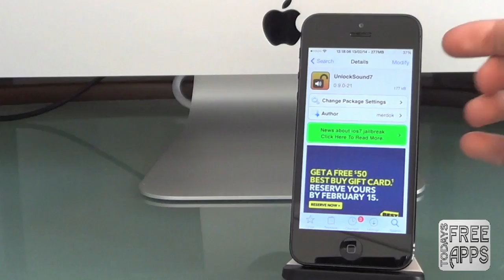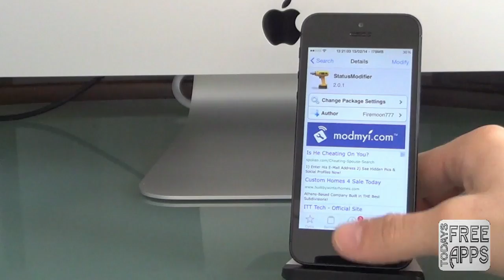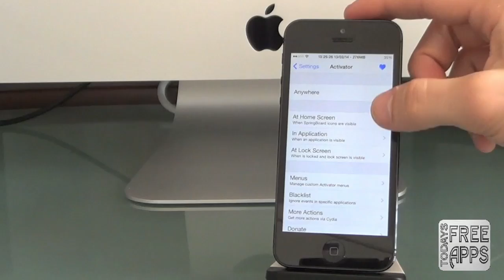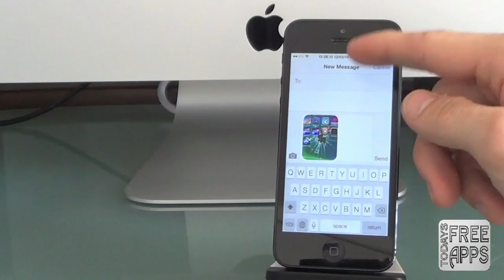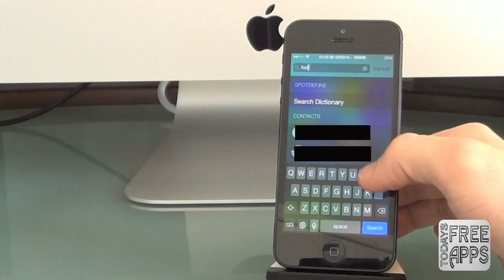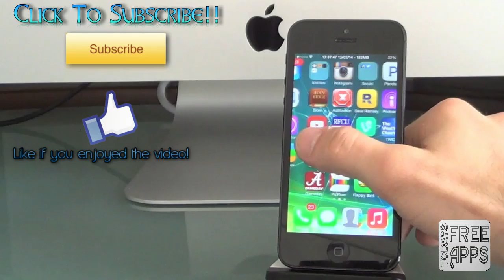Top 10 FREE Cydia Tweaks for iOS 7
In this video I will show you the top 10 free cydia tweaks currently in the cydia store!

Follow Today's Free Apps on TWITTER, FACEBOOK, GOOGLE PLUS, INSTAGRAM & VINE!

VINE: @ TODAYSFREEAPPS

Cydia Tweaks Covered In This Video:

Unlock Sound 7
Status Modifier
Flappy Mario
CCToggles
Activator
Classic Dock
Clip Shot
Messages Customizer
Spot Define
LockYourAppsFree

**ABOUT TODAYS FREE APPS**

Hello! My name is Jonathan and I run the YouTube channel Todays Free Apps! Every week new episodes are released giving you all the information you need to know about Apple News, FREE iOS App Reviews & FREE Cydia Tweaks! By subscribing to Todays Free Apps you expect to see videos such as rumors on upcoming new iPhones, iPod Touches and iPads, Reviews on iOS apps that are normally paid apps but are in a price drop and are currently FREE & Reviews on FREE Cydia tweaks for your Jailbroken Apple device! If you are interested and would like to see more content from Todays Free Apps, you can subscribe by clicking the link provided Thanks for taking the time to watch my videos and I hope to hear from you soon in the comment section or by private message!

THIS REALLY HELPS MY CHANNEL OUT! I WOULD APPRECIATE IT!